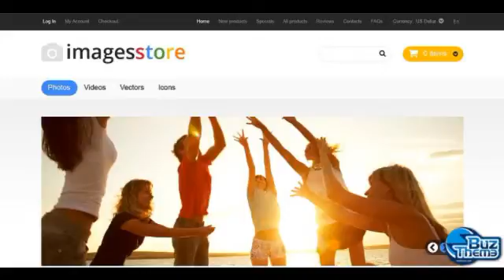Download Art Store ZenCart Template by Hermes TM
ZenCart Engine:
 1.5.x

ZenCart Compatibility:
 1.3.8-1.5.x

Features:
 Admin Panel

Functionality:
 Online Store/Shop

Layout:
 2 columns

Width:
 1400px

Language support:
 English

Additional Features:
 Sliced PSD, Back To Top Button, Commenting System, Crossbrowser Compatibility, Drop Down Cart, Favicon, Social Options

Web Forms:
 Advanced Search, Contact Form, Login Form, Newsletter Subscription, User Registration

Coding:
 CSS 3, HTML 5, JQuery, Semantic Code, Valid Coding

Categories View:
 List

Currencies:
 USD, GBP, EUR

Zen Cart Modules:
 Bannerbox, Bannerbox_all, Featured Products, Navigation Block, New Products, Search Block, Specials Products